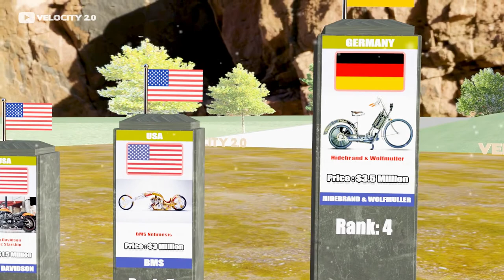3D Comparison: Top 10 Most Expensive Super Bikes In The World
Video Title : 3D Comparison: Top 10 Most Expensive Super Bikes In The World